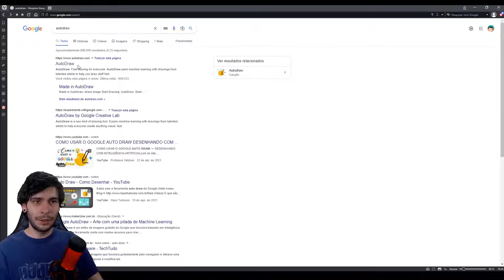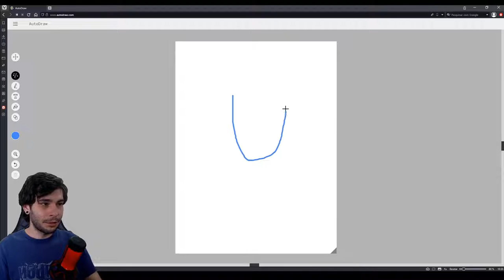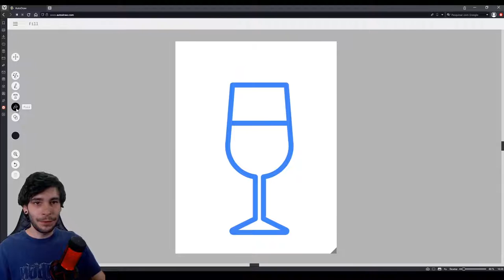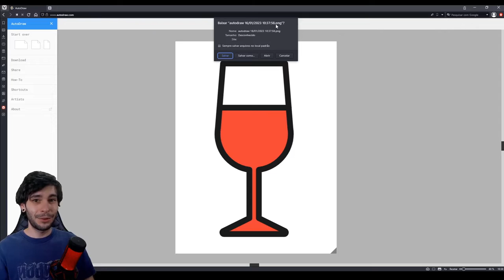Inteligência Artificial para criar Ícones Vetorizados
Aprenda como Criar Ícones Vetorizados gratuitamente com essa Inteligência Artificial.

[CURSOS COMPLETOS]
Edição e Manipulação de Imagens